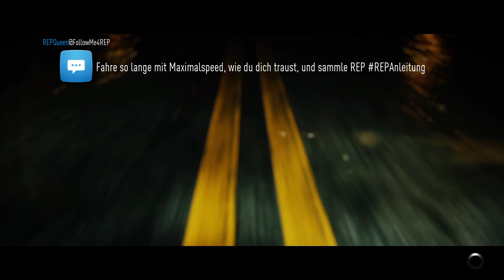Need for Speed 2016 Gameplay Walkthrough Part 1# 1080p